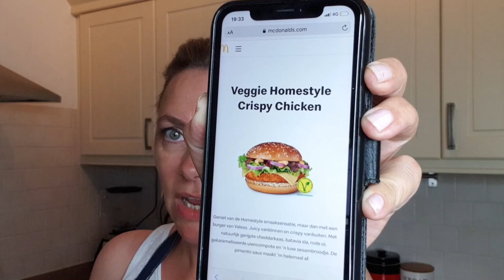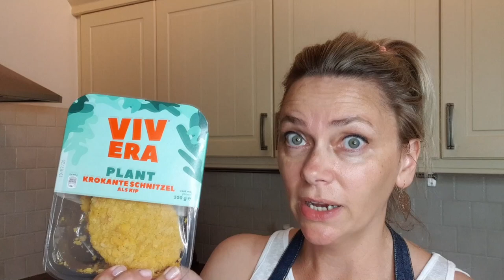VEGAN FAST FOOD FRIDAY #21: McDonalds veggie homestyle crispy chicken VEGANIZED!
In deze video laat ik je zien hoe ik een vegan versie van de vegetarische veggie homestyle crispy chicken van McDonalds. En Fabien test 'm ook in deze video! Dit is het 21e deel van de serie vegan fast food Friday! Is er iets dat jij veganized zou willen zien? Laat het me weten in een reactie onder deze video!

Met onder andere vegan Egg McMuffins, vegan McKroket, vegan Big Mac en vegan kaassoufflés!

Postbus 4402
3006 AK Rotterdam